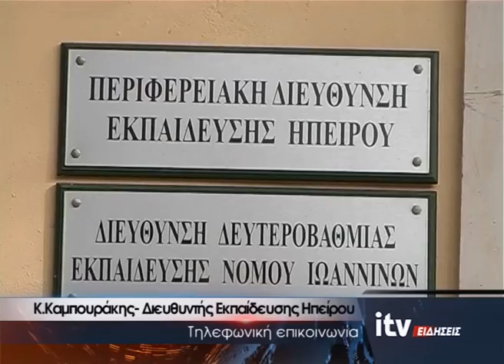Μετά το Πάσχα οι αποφάσεις για τις πανελλήνιες - ITV Ειδήσεις - 15/04/2020 (video)